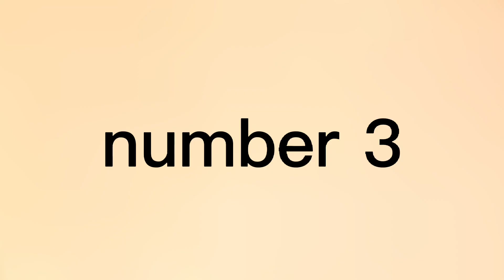Top 5 Lizard